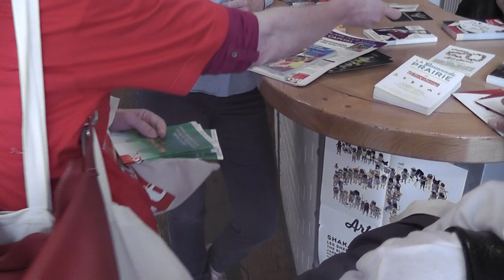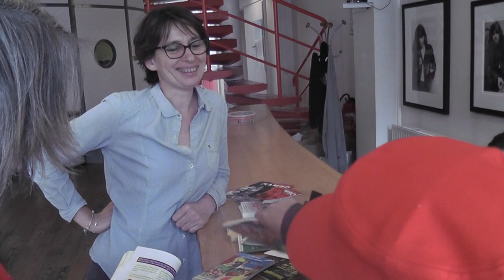CGT - La caravane des saisonniers à Paris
JOURNAL IMPACT EUROPEAN